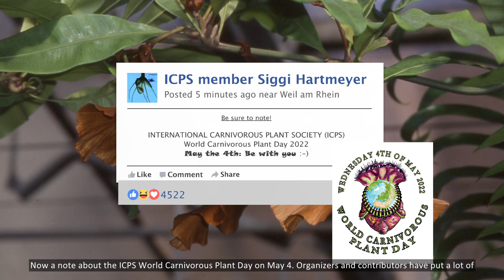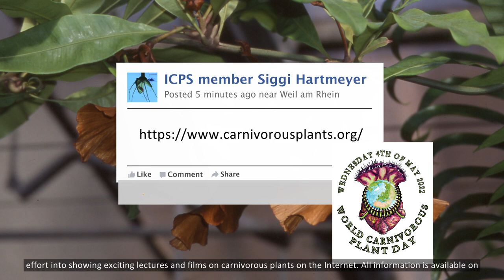Nepenthes & Triphyophyllum in the Greenhouse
Zu Beginn der Saison 2022 werfen wir erst einen Blick auf unserer Kannenpflanzen, die den Winter im Gewächshaus gut überstanden haben. Besonders die hier entstandene Kreuzung Nepenthes veitchii x edwardsiana - leider unverkäuflich - erfreut sich bei unseren Zuschauern großer Beliebtheit, aber auch ihre Mutti, N. veitchii sowie die N. ventricosa „Porcelain“ brauchen sich nicht zu verstecken. Wir zeigen einige weitere Arten und Hybriden, um dann zu einer Attraktion zu kommen, die sich, wenn auch noch sehr klein, seit letztem Sommer in unserer Sammlung befindet: Die größte Fleischfressende Pflanze der Welt: Triphyophyllum peltatum. Diese Liane kann über 70 m lang werden und wir zeigen Aufnahmen ihrer Blüten und flugfähigen Samen im Botanischen Garten Würzburg. Für die einzigartigen Fotos, Auszüge aus unserem Film „Triphyophyllum peltatum“, danken wir Dr. Heiko Rischer Dr. Jan Schlauer und Stewart McPherson. Am Schluss folgt noch ein Hinweis auf den World Carnivorous Plant Day 2022 der Internationalen Karnivorengesellschaft ICPS am 4. Mai. Die Organisatoren und Mitwirkenden haben sich viel Mühe gegeben, um an diesem Tag im Internet spannende Vorträge und Filme zu zeigen. Auch wir wurden eingeladen einen Filmbeitrag dafür zu produzieren, weshalb wir unser Wohnzimmer in eine „grüne Hölle“ verwandelten. Mehr wird noch nicht verraten, alles Weitere am 4. Mai im Internet bei der ICPS
Englisch subtitles provided At the beginning of the 2022 season, we first take a look at our pitcher plants that have well survived the winter in our greenhouse. Especially the cross Nepenthes veitchii x edwardsiana - unfortunately not for sale - is very popular with our audience, but also her mummy, N. veitchii as well as N. ventricosa "Porcelain" do not need to hide. We will show some other species and hybrids, and then come to an attraction that, although still very small, joined our collection last summer: The largest carnivorous plant in the world Triphyophyllum peltatum. This liana can grow over 70 m long and we show photographs of its flowers and flyable seeds in the Würzburg Botanical Garden. For the unique photos, excerpts from our film "Triphyophyllum peltatum", we thank Dr. Heiko Rischer, Dr. Jan Schlauer and Stewart McPherson.Finally, we would like to mention the World Carnivorous Plant Day 2022 of the International Carnivorous Society ICPS on May 4. The organizers and contributors have put a lot of effort into presenting exciting lectures and films on the internet during this day. We were also invited to produce a movie for it, so we turned our living room into a "green hell". More is not revealed, everything else on the internet on May 4 at the ICPS